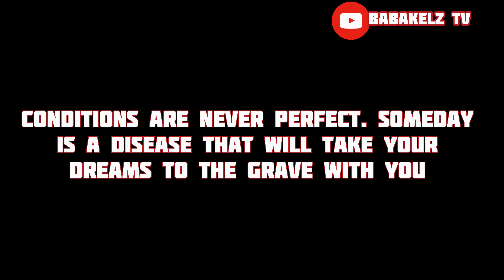A Day That Will Never Be Forgotten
Mom was sick, i needed to buy her drugs and provide food for her no money. Stealing came as an option 😟  A Day That Will Never Be Forgotten  💔😢